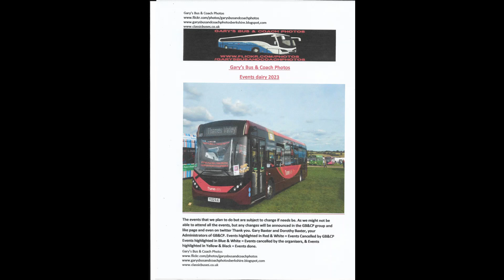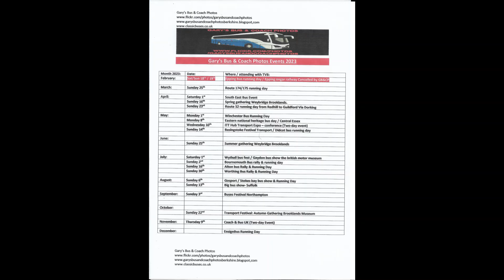Gary's Bus & Coach Photos blog update